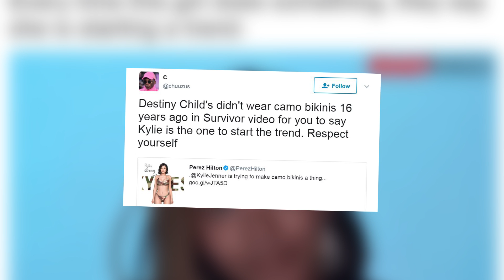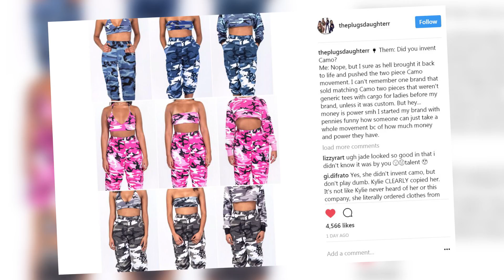Kylie Jenner Accused Of RIPPING Off Another Brand For New Camo Collection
Kylie released a new camo collection yesterday that features a variety of matching camo tops and bottoms, but the internet was quick to call out media outlets for crediting Kylie as the pioneer of the two piece camo look. People were quick to point out that Destiny’s Child actually made the look popular in their “Survivor” video back in the early 2000s. Naturally the reactions were aplenty on Twitter with one person writing - “Destiny Child's didn't wear camo bikinis 16 years ago in Survivor video for you to say Kylie is the one to start the trend. Respect yourself.” Another wrote - “Every time this girl does something, they say she is starting a trend.” Followed by - “Miss Tina did not put in the hours on that sowing machine to be slandered and denied recognition.” But that was only the beginning because shortly after, a New York based brand called PluggedNYC spoke out saying that Kylie copied their designs. The brand’s Creative Director posted a series of alleged email exchanges between their brand and Kylie’s team that revealed the NYC brand had provided samples to Kylie. The Creative Director tagged Kylie in the post with the caption saying QUOTE – “When you really Pablo... I am the influence *drops mic. Copy & Paste down to the shoes I used on my models. The kardashains will take your n***a & brand I stamp lmfaooo.”
Kylie’s team has yet to respond to the accusations but this isn’t the first time she’s been accused of something like this. She was previously accused of copying a t-shirt design earlier this year as well as copying a makeup artist’s original design. We will keep updated as the story progresses but I want to hear from you guys. What do you think about Kylie being named a trendsetter for the camo look?